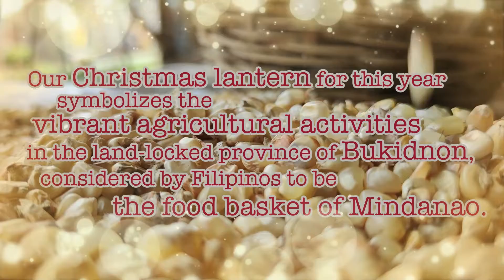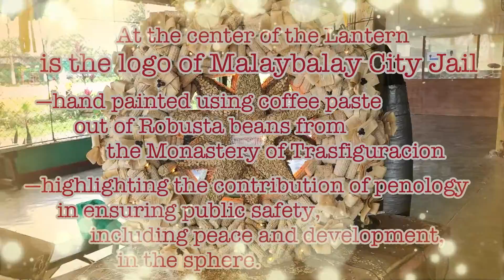The Lantern of Great Abundance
THE LANTERN OF GREAT ABUNDANCE I Our Christmas lantern for this year symbolizes the vibrant agricultural activities in the land-locked province of Bukidnon, considered by Filipinos to be the food basket of Mindanao.

Materials out of rice and corn were primarily used to assemble the Lantern, underscoring the fact that the province is a major producer of these crops in this island south of the Philippines. The Lantern is accentuated with native coffee beans which Bukidnon is also known for, while pine cones were also added to represent Malaybalay City—touted as the Summer Capital of the South—where our facility is located.

At the center of the Lantern is the logo of Malaybalay City Jail—hand painted using coffee paste out of Robusta beans from the Monastery of Trasfiguracion—highlighting the contribution of penology in ensuring public safety, including peace and development, in the sphere.